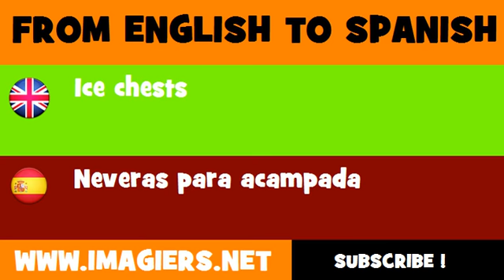ESPAÑOL = INGLÉS = Neveras para acampada